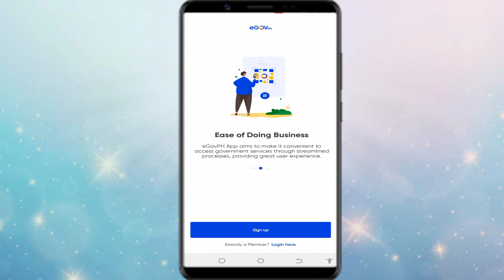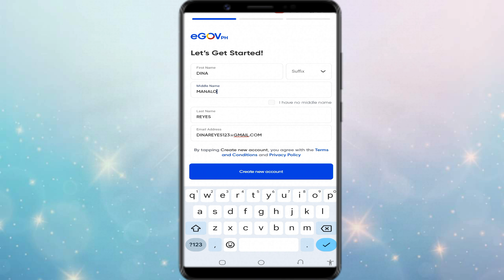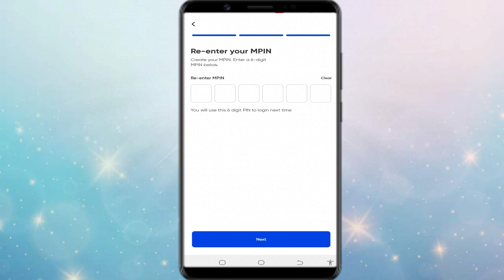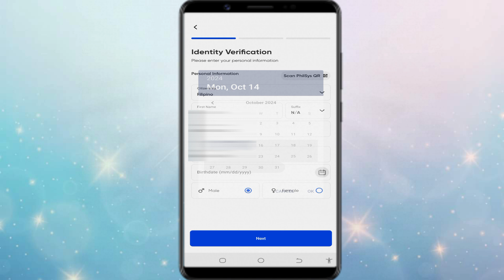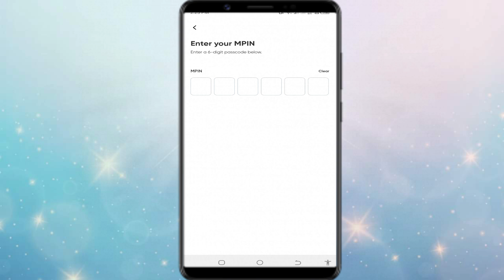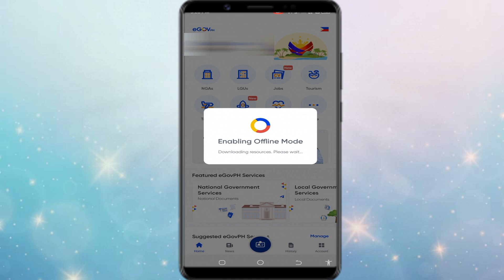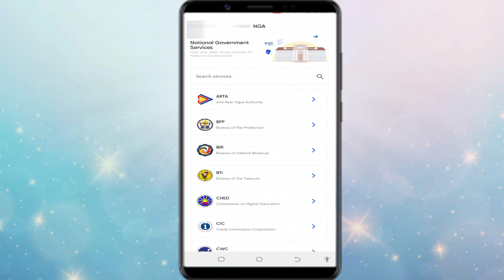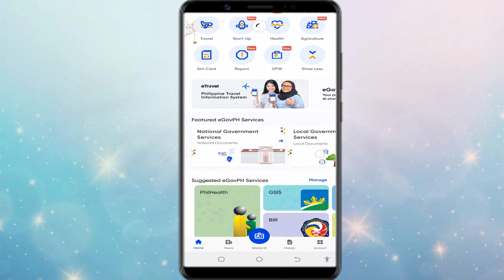Paano kumuha ng digital National ID sa Egov.ph 2025 | National ID at egov. ph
Lahat ng kailangan mo ay nasa eGov.ph na, Digital National ID pwede kahit walang internet | Paano gamitin ang eGovPh? | Paano mag register sa eGov.ph | how to register eGovePH | National ID available na sa eGov.ph | philippine digital national ID | HOW TO GET DIGITAL NATIONAL ID AT EGOV. PH